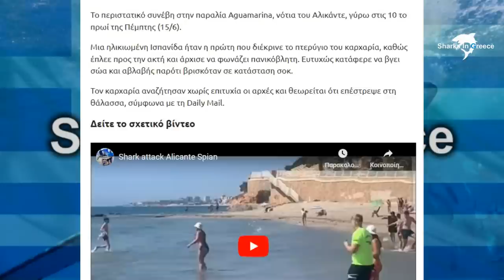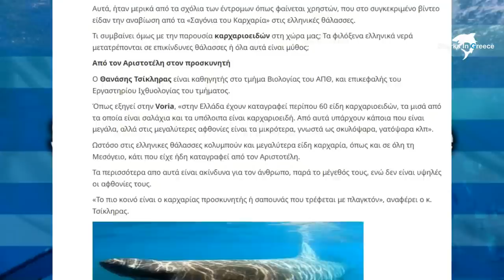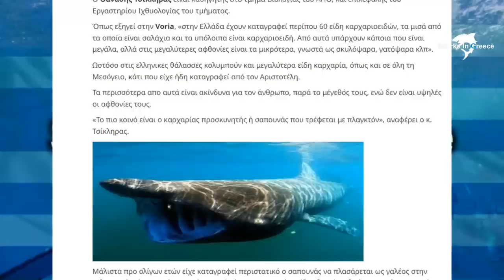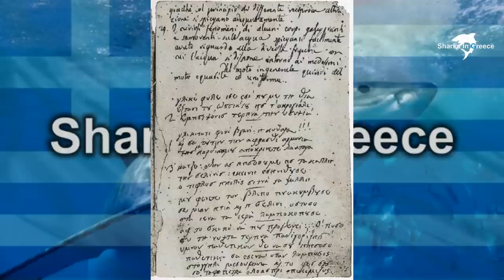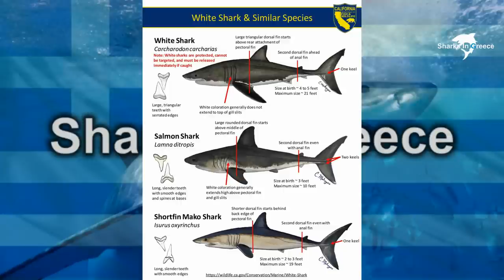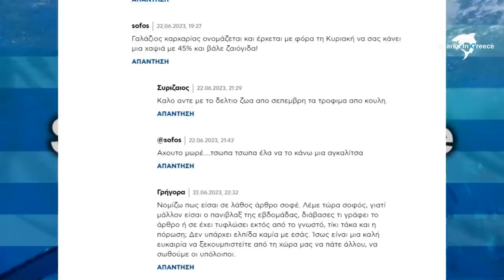Καρχαρίας στη Ζάκυνθο. (υπότιτλοι - subs)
Στην Ισπανία, γαλάζιος καρχαρίας κυνηγάει τουρίστες.
Στην Τουρκία βρέθηκε καρχαρίας που ανακαλύφθηκε μόλις το 2021 στην Ν. Ζηλανδία.
Και στην Ελλάδα ένας καρχαρίας μάκο κόβει βόλτες στην Ζάκυνθο!